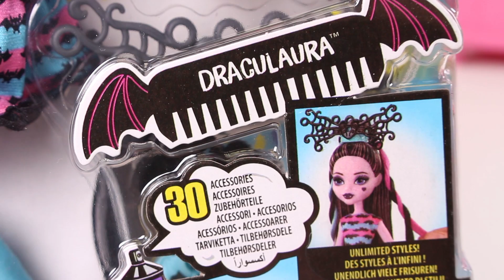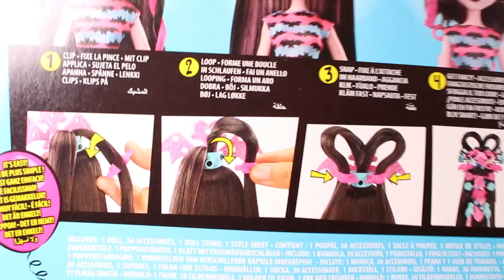VAMPIPEINADOS 💇 Peinamos a nuestra nueva muñeca Draculaura de MONSTER HIGH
Vamos a jugar con nuestras amigas de Monster High! Hoy tenemos a una nueva muñeca super especial, VAMPIPEINADOS!! La sesión de belleza de hoy es con Draculaura, la hija del misterioso Drácula! Tenemos un montón de accesorios de peluquería en forma de murciélago y de esqueleto para poder peinar y cambiar de look a nuestra muñeca! Con esta nueva muñeca de verano podrás divertite un montón! Y además, si estás cerca de Barcelona (España) no te olvides de acercarte al super evento de Monster High y Cazcarra! Podrás ponerte super guapa con los peinados y maquillajes de verano de nuestras amigas! El día 8 de Junio a las 17:30 en el Centro Cazcarra de Barcelona estás invitado a disfrutar de los nuevos peinados diseñados para el verano, y además es una fiesta gratuíta para los más peques! Peinados, maquillajes, fotos, actividades...y mucho más! Te lo vas a perder?? Jueves 8 de Junio a las 17:30, acércate y diviértete! ▼▼▼ MOSTRAR MÁS ▼▼▼

Solo Juguetes es un canal de YouTube en el que podrá disfrutar con sus personajes favoritos y juguetes cómo Olaf, Reina Elsa, Play Doh, Sorpresa huevos, huevos Kinder, Hello Kitty, Peppa Pig y otros ...